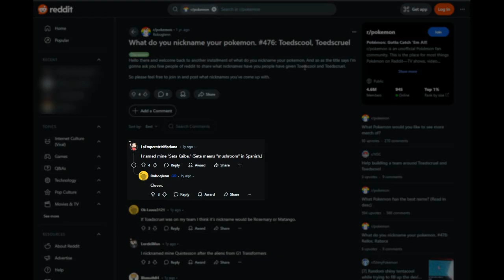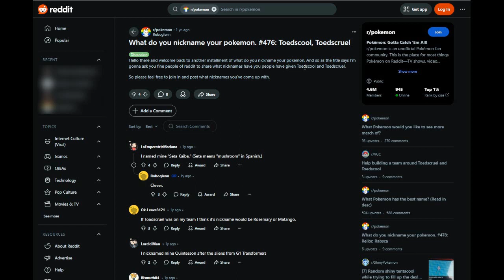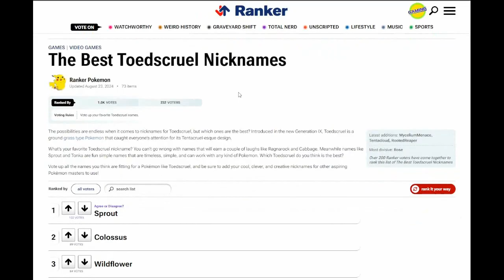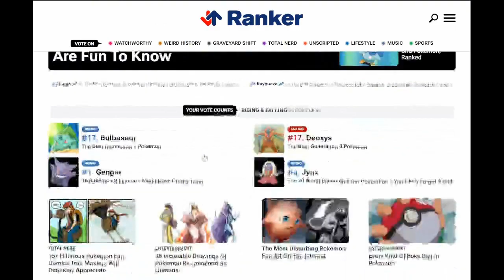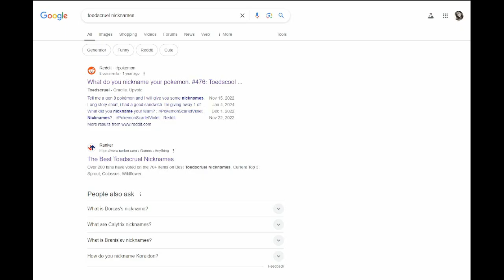Nicknames For Toedscool/Toedscruel